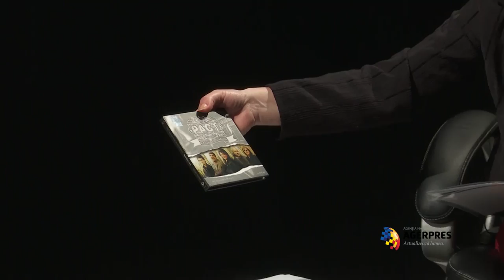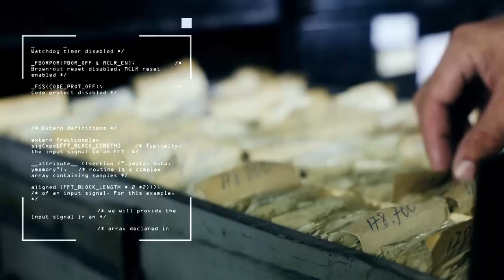Interviu cu Adrian Ordean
Imagine: Catalin Soci/Constantin Radu
Editor video: Liliana Iordan